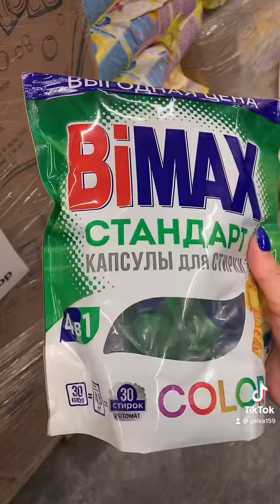118. Магазин Светофор 🚦 обзор 🔝 товаров. Новинки Август 2021 👌